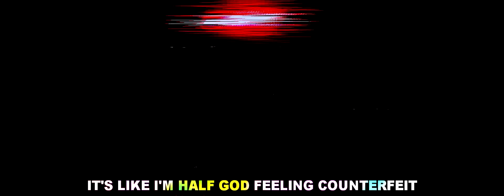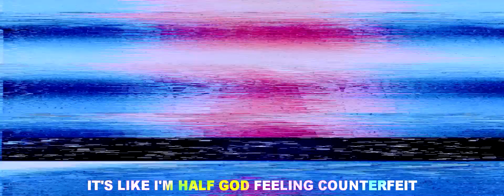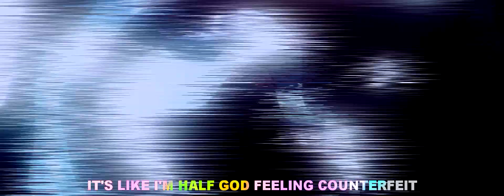MARK GRAYSON RAP - "Saviour" [Invincible] │ Zach B (feat. Vinny Noose)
[+Many other streaming platforms]
✦Credits✦
Lyrics / Vocals by - Zach B
Featuring / Vocals / Lyrics - Vinny Noose (Vinny New)
Produced, Mixed & Mastered by - Mack on the Beat
Cover Art by - Bee_Creation
Video by - xskhr